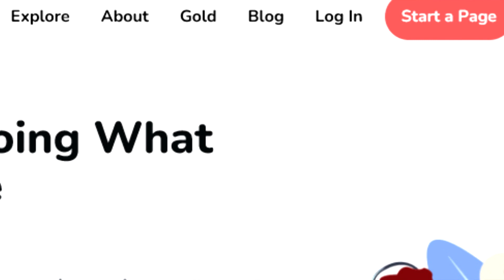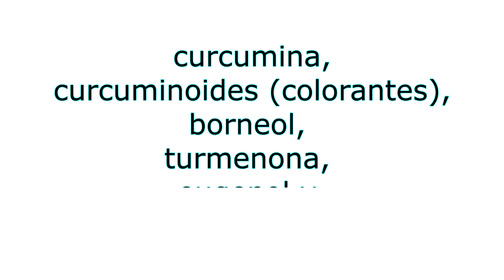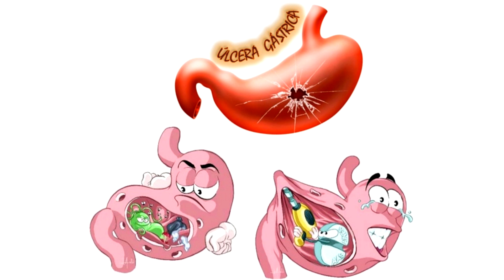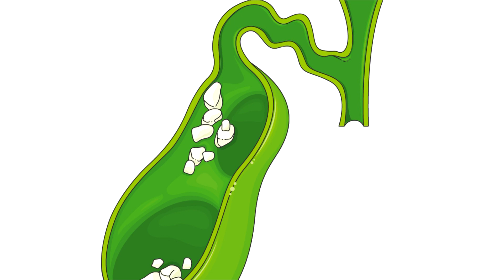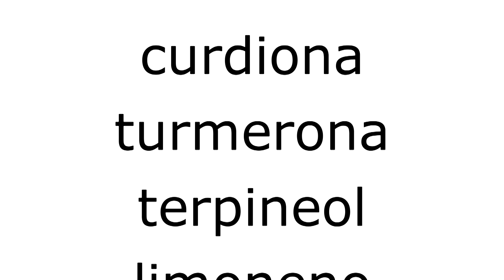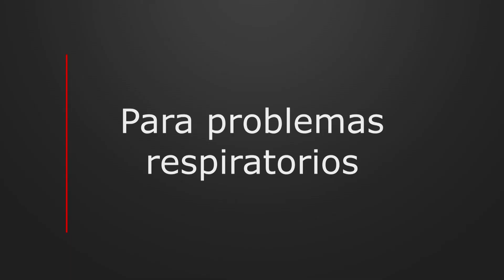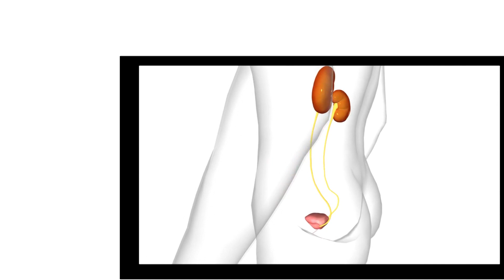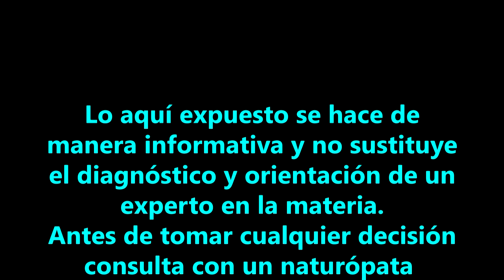¿Qué hace la Cúrcuma por tu cuerpo? Conoce 12 enfermedades tratadas con cúrcuma. Cáncer lupus artrit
Cáncer, lupus, artritis, depresión, cirrosis, sistema inmune, etc. Conoce 12 de las múltiples enfermedades que pueden ser tratadas con cúrcuma.

¿CÓMO PUEDO APOYAR AL CANAL MARHUEZ?

🔴REGÁLANOS UN LIKE 👍, con esta sencilla acción nos ayudas a crecer en YouTube.
🔴COMPARTE LA TRANSMISIÓN para que más personas puedan aprender junto con nosotros.
🔴TRANSFERENCIA BANCARIA:
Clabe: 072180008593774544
Banco: Banorte

* Aviso. Todas las imágenes, videos y audios utilizados en este video pertenecen a sus respectivos dueños y fueron adquiridos bajo licencia CC y C con atribución.

Creditos:
Edición y diseño por Cousax:  @CousaxGaming